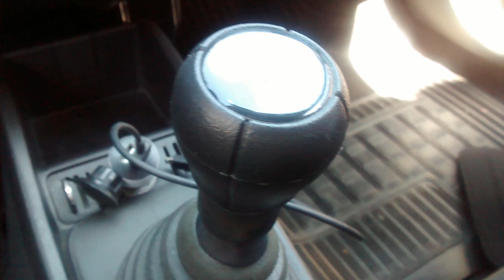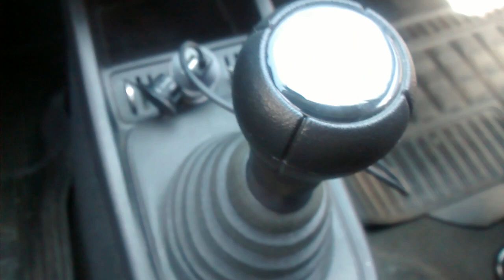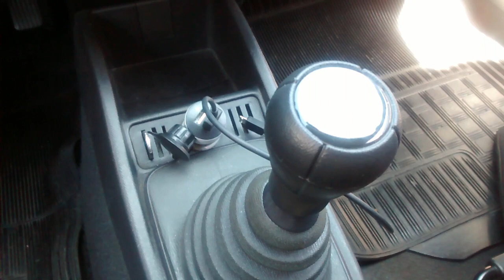Como trocar a manopla de câmbio do Celta GM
Vídeo demonstrativo Oliveira Garcia